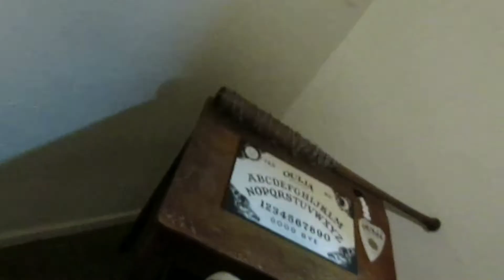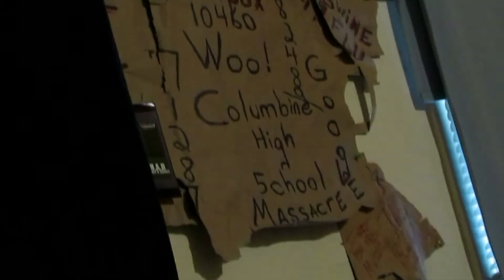The Torn Prin3e "The Rise" (Official Video)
The Torn Prin3e's video for The Rise directed by The Rival & Earth aka Torn Prin3e! Mixed & mastered by Latin Money Music. Beat produced by Young MA & sampled from The Lox.